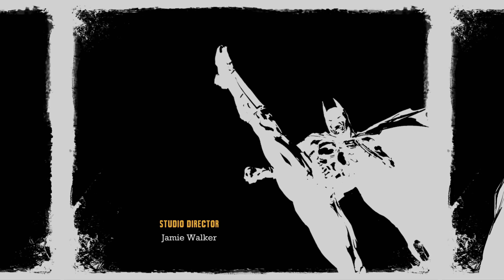Batman Arkham Asylum Episode 23 - It's the Joker Baby!~ (Finale)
That video is so funny, and I don't know why. Anyway, it's the final boss! Batman vs The Clown Prince of Crime himself! Just a little titan-infused.

- Like/fav/sub/enjoy!